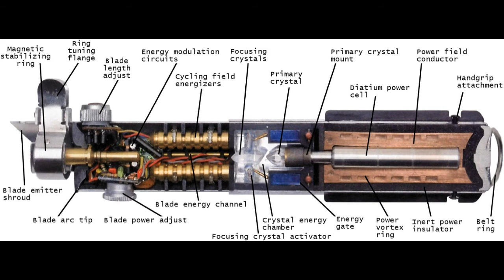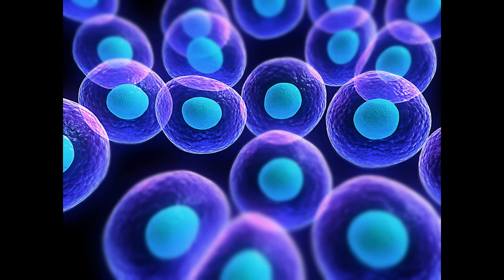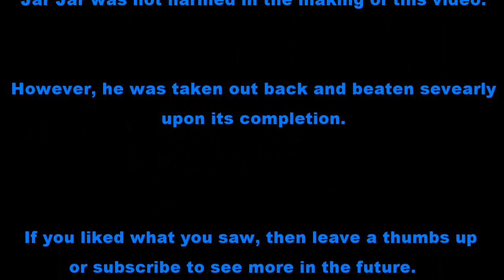Kyber Crystal Gems | Anime Freak Crazy Theories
The Cookie Cat with be with you. always.

Where did the Gems come from? This is what I think...